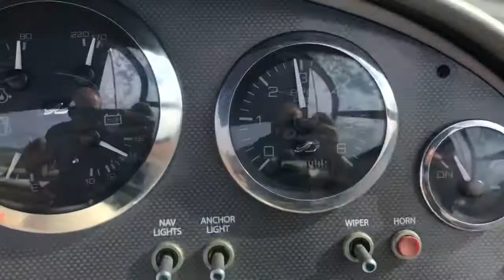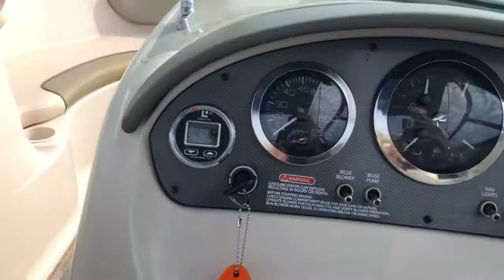Boats of Dallas 2004 Sea Ray 200 Sport video 3